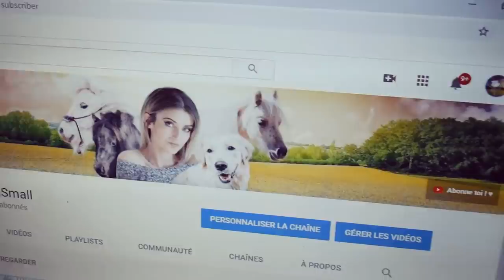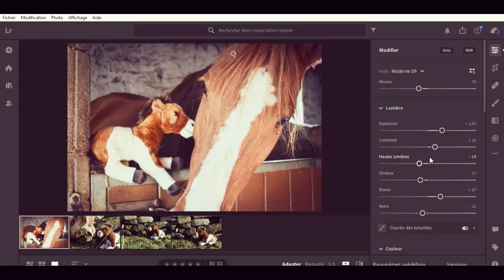[JOUR 1]: ÇA COMMENCE MAL !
♡ PETITS CODES PROMOS:

avec le code "EquiSmall"
avec le code "EQUISMALL10"
avec le code "MHSoceane2018"